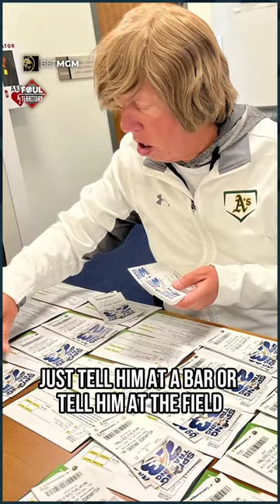Tony Kemp shows love to the Oakland A's team travel director